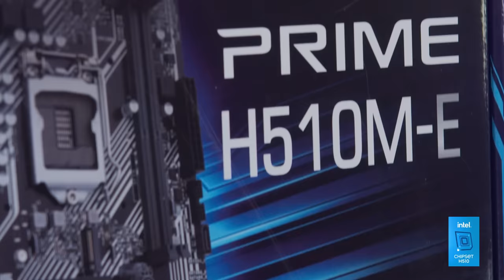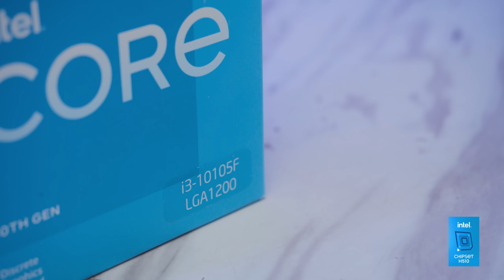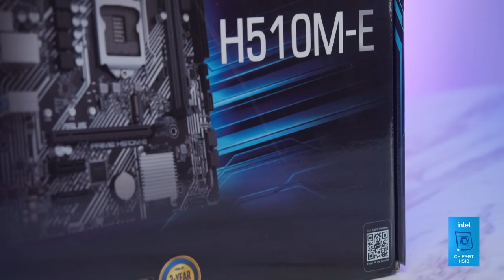Màn Lắp PC "Phê Pha" Cùng Nữ MC Mới Của Chúng Mình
Sự xuất hiện chính thức của nữ MC mới của chúng mình và thử thách đầu tiên là tự tay build PC, cùng với sự trợ giúp của thầy giáo Hoàng liệu bạn có thể làm được, bắt đầu video ngay thôi!!!